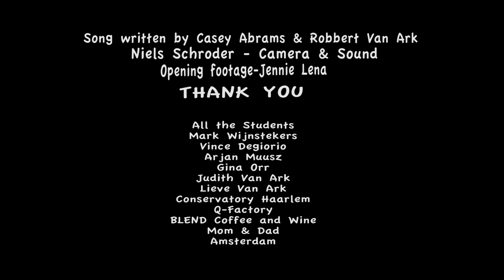Really Saying Something - Orchestra Of People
We built a fire and sang around it.
First time Orchestra Of People has gone outside the US. to Amsterdam!

Lead Vocals- Casey Abrams
Guitar- Robbert Van Ark
Girl Lead- Jennie Lena
Guy Lead- Christian Sebazungu

High
Marle Thomson
Eva Van Leeuwen
Jente De Groot
Sara Spellerberg
Chelsea Laverne
Esmé Gabeler

Mid
Maartje Keijzer
Lisa Rietveld
Julia Van Der Marck
Ida Vis
Marjo Kreileman
Daphne Van Der Bor

Low
Koen Alvarez Wintels
Boris Weijers
Thomas Rikkers
Wessel Von Deursen
Peer Moens
Andy Bouderij

Song written by Casey Abrams & Robbert Van Ark
Niels Schroder - Camera & Sound
Opening footage-Jennie Lena

All the Students
Mark Wijnstekers
Vince Degiorio
Arjan Muusz
Gina Orr
Judith Van Ark
Lieve Van Ark
Conservatory Haarlem
Q-Factory
BLEND Coffee and Wine
Mom & Dad
Amsterdam